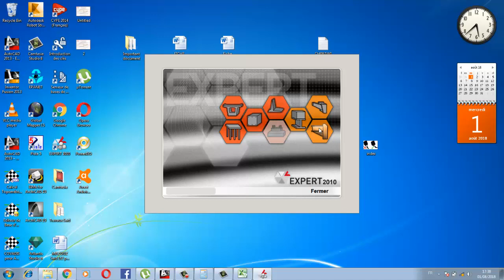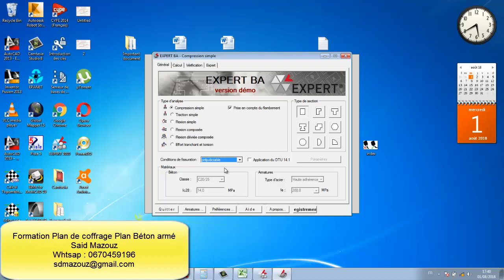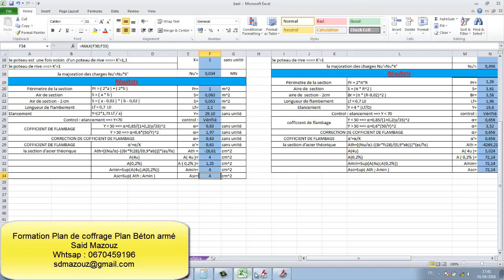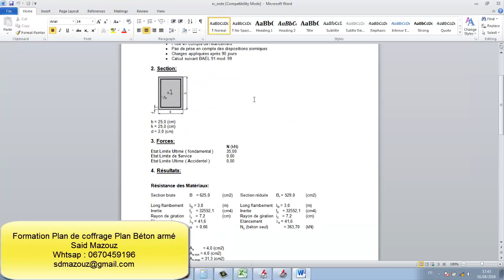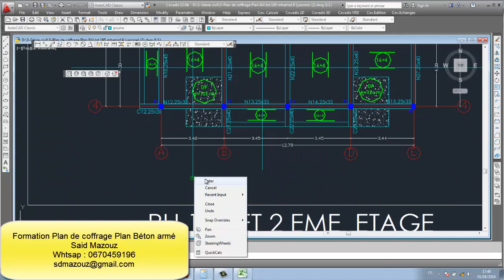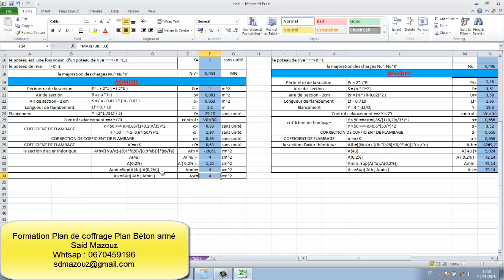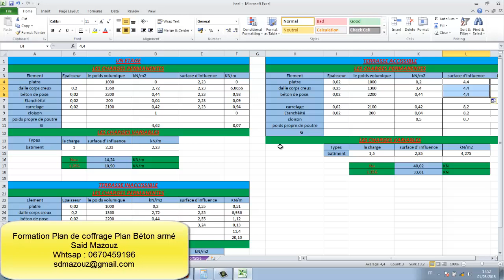Expert Robot : Calcul Ferraillage